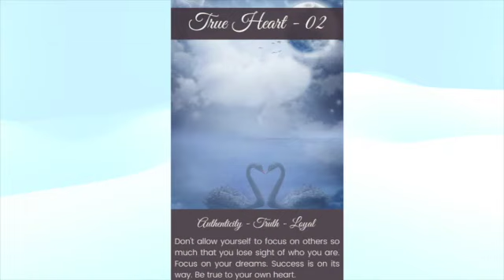Angel Card of the Day Angel Number 2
Do you keep seeing the number 2? If so, your angels have a message for you.